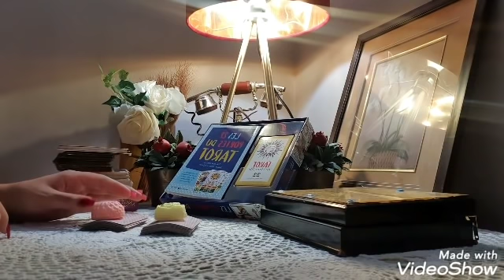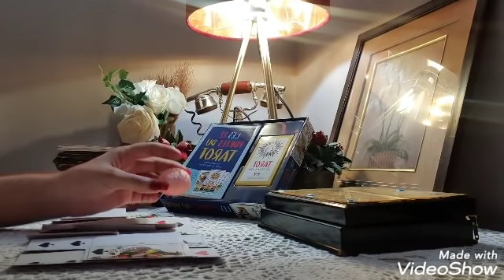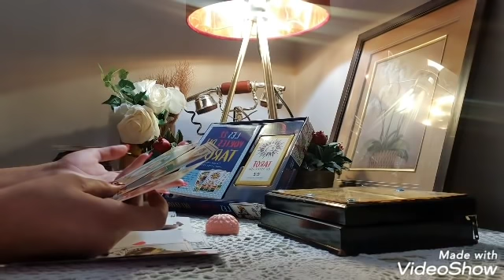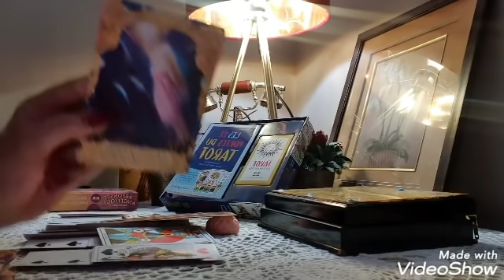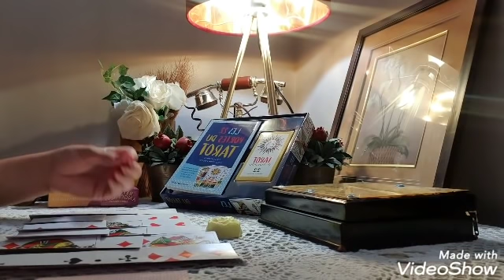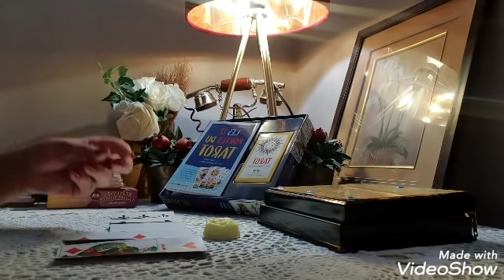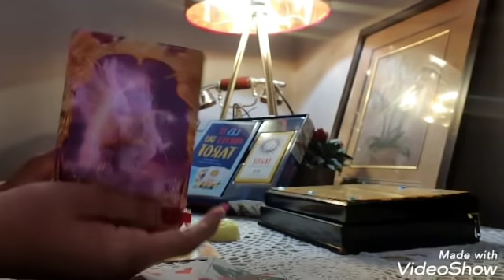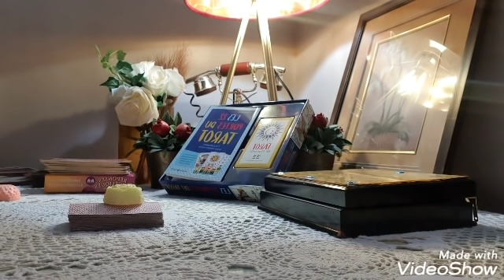مالقادم في طريقك شهر 8💞توقعات التاروت عاطفيا|عمليا|صحيا طاقة عامة للعزباء و المنفصلين💓💍نصائح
الشمعة الوردية1:00
ف ك م ه ي س ص ط ع ب ث ح د ر ت

الشمعة الصفراء10:38
ق ل ن و ز ش ض ظ غ أ ن ج خ ذ

تاروت مريم,
تاروت لونا,
تاروت برج الحوت,
تاروتيون والفلك,
تاروت برج الحمل,
تاروت بالعربي,
تاروت ياسمين,
تاروت يسرى,
تاروت والفلك,
تاروت وابراج,
تاروت ودع,
تاروت وفلك,